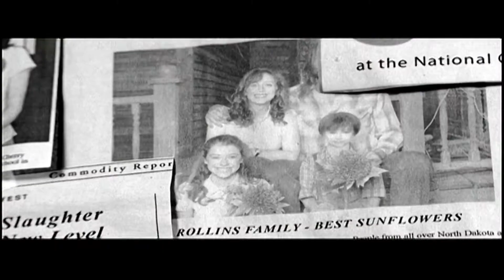Messengers 2: The Scarecrow (2009) - Trailer